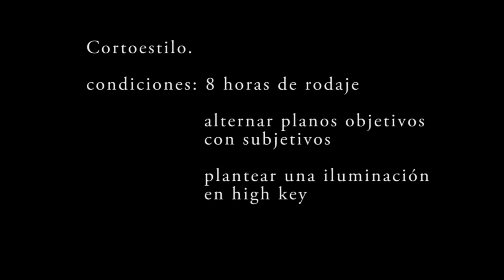La Muerte Roja / The Red Death - english subtitles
Style exercise from 2nd year of Madrid Film School. 8 hour shooting. No budget and no lightning.

Ejercicio autónomo rodado en 8 horas.

La muerte roja devastó el planeta durante poco tiempo. El rojo era su encarnación y su sello; el rojo y el horror de la sangre.